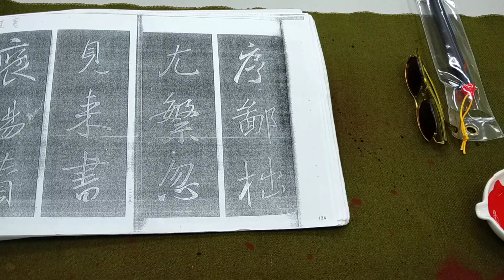行書典範！懷仁集王字聖教序（1121111）二玄社p29第3～4行：1、「序鄙拙...」